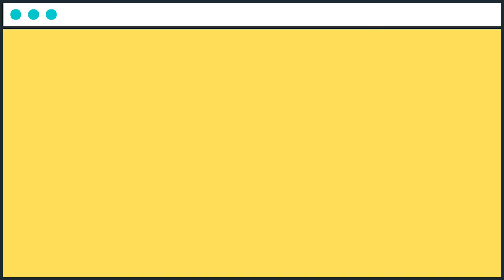Maya Polar Bear ASMR Highlights | Aww Cute Dogs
WATCH THESE CUTE AND ADORABLE FLUFFY SAMOYED POLAR BEAR CLOUDS!

We in Aww Cute Dogs love dogs so much! From Corgis to Pomeranians to Samoyeds to Huskies, we love all kinds of dogs. Whether you are a kid who loves to watch Youtube channels about toys and games or an adult who has grown to love dogs, we share the same love for our furry friends with you.

1. Dogs Make Us Laugh
Whether it’s the pooch in our own backyard, the hilarious image we see on social media, or a funny video, dogs make us smile, chuckle and LOL! All dogs are natural comedians.

2. They Comfort Us When We Are Blue
Therapy dogs are used to soothe soldiers and civilians with PTSD. They visit long term care homes and psychiatric facilities spreading joy everywhere they go. When we feel down our own dogs cuddle up to make us feel better. You can’t deny the magical healing and soothing abilities of dogs all over the world. Dogs have been human’s best friends for thousands of years. They are there for us through thick and thin. They never judge and are always happy to see us return, whether we’ve been gone five hours or five minutes.

3. Dogs Listen To Our Problems
You can tell your pup about your difficult day at work, or a date gone wrong. We know we can tell our dogs anything and they’ll never spill the beans.

4. They Teach Us To Be More Human
Dogs are kind, loving, and compassionate – they forgive everything and never hold a grudge. No matter what a dog is doing, they are always present in the moment. If you watch your dog throughout the day you’ll find that your dog is a better person than most humans. There are some that would say a dog is only loyal so long as it is getting food and shelter. But if you have ever known a dog and seen the reaction it has when you come home or it is reunited with a fellow four legged friend you know it is about more than that. There are plenty of examples of dogs showing loyalty to their owners. Some of the most famous are the dog pictured lying next to the casket of his Navy Seal owner, or the dog that would greet his owner at the train station every day after he arrived home from work. Even after the owner died, this dog, Hachiko, went to the station every day for the next nine years waiting for the arrival of his best friend.

5. Dogs Keep Us Happy and Healthy
The relationship you have with your dog is good for your heart and your soul. Positive feelings, increased activity, affection and security are the building blocks of a happy and healthy life. Coming home to a dog helps reduce stress and walking a dog can help keep you healthy. Dogs don’t hold grudges. They don’t hang on to what someone said years ago. When one of them plays too rough, the other dog lets them know immediately by letting out a yelp. The two dogs make up and instantly start playing again.

6. They Love Us More Than They Love Themselves
In the 1800’s Henry Wheeler Shaw wrote “A dog is the only thing on earth that loves you more than you love yourself,” and the saying holds true to this day. Your dog would happily risk his or her life to protect the humans they love, and we love them right back. A healthy dog will live a long and happy life, and that’s all any of us wants for our furry family members. A dog is the only thing on this earth that loves you more than he loves himself. The great pleasure of a dog is that you may make a fool of yourself with him and not only will he not scold you, but he will make a fool of himself too. Your dog never lies to you when he says he loves you. The more you give of yourself, the better the connection developed between the two of you. There is nothing better than coming home from a very hard day at work or maybe school or college and find your dog there waiting for you to support you.

WHO LET THE DOGS OUT? WOOF WOOF WOOF!